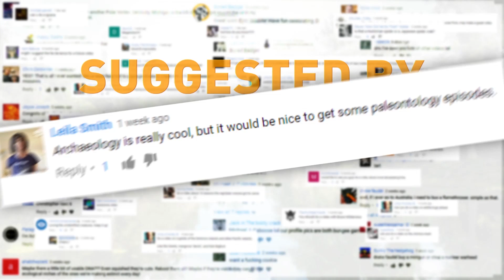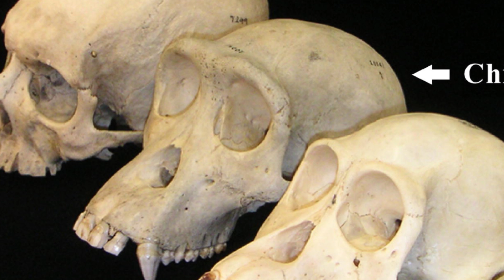12 Amazing Fossil Discoveries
From the missing link between humans and apes, to the biggest dinosaur ever found in Brazil, these are 12 AMAZING Fossil Discoveries !